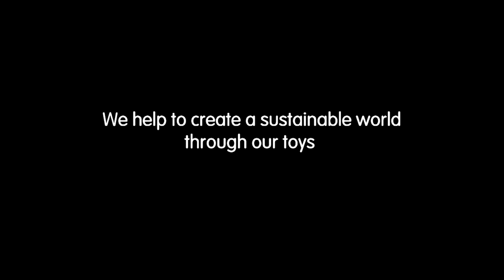PlanToys | Happy engine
Happy Engine consists of 3 carriages which can be played together or separately as a pull-toy. Each carrier has a different effect while being pulled.
Dimension :
cm 9.1 x 37.7 x 7.4
inch 3.6 x 14.8 x 2.9